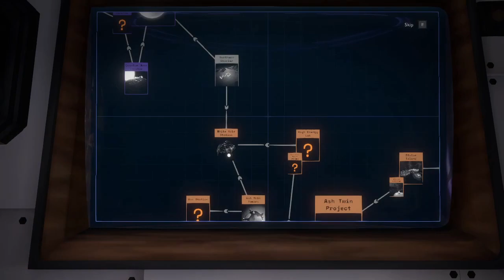Outer Wilds: Archaeologist Edition - Episode 31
"Fly me to the moon, let me play among the stars, let me see how close we're to the Eye of the Universe 🎵"

Not much side memes in this one cuz it's meant to be quick delivery:
- 0:38 having that drum roll from Soundbible by Koenig, followed by 'Joke Sting' at 0:40 from the same website
- I got caught off guard by the protag's own hand so I was itchin' on making my reaction at 1:19
- I will never get tired using Mr. Bean's waiting moment from Mr. Bean's Holiday at 7:06
- 25:49 was my own audio recording that I first used for my Outer Wilds: Archaeologist Edition: Episode 16 when I was trying to discover Brittle Hollow's Southern Observatory.
- And yeah, some excessive usages of 'planning to park my ship nearby that Quantum Shrine' clip.

Death count so far:
- Ship Explosion: 2
- Chomped: 4
- Ghost Matter: 1
- Stabbed: 2 (so far from cactus)

Non-death count leading to the loop:
- Meditation: 9